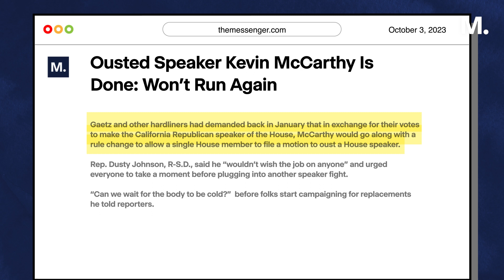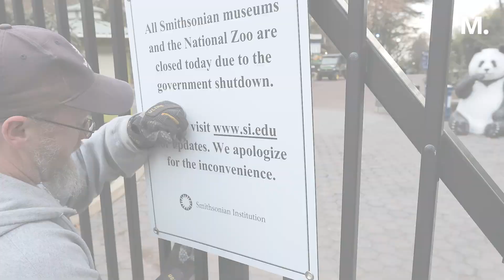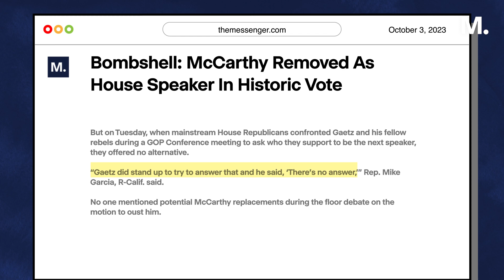McCarthy Made History — as the First Speaker to Get OUSTED. How Did We Get Here?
For better or for worse McCarthy's time as Speaker was historic. He had one of the longest confirmations in U.S. history, one of the shortest tenures in the position, and now, is the first person to ever get voted out of the job.